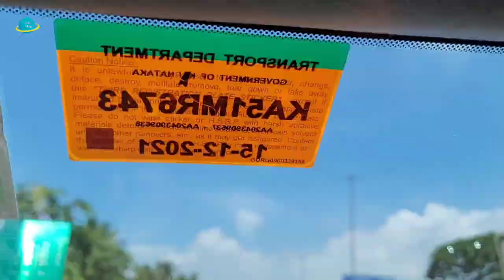Alleppey to Coimbatore Adiyogi Road trip|Beautiful beach spotted|245km|KeralaVlog|Ep8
Alleppey to Adiyogi Coimbatore was a very pleasant trip and this video will give you insight  on the road condition etc.NH544 was a good experience we left alleppey at 10 am also we were able to visit Alleppey Beach which was beautiful and as always since we stopped by at many places we reached Adiyogi around 5.30pm evening .
The drive was 245 km and yes don't miss the alleppey beach in case you are going for houseboat in alleppey backwaters  and yes adiyogi visit was pleasant we were keen to see the 3d laser light show at Adiyogi .This ep will come up in next episode so Dont miss out .